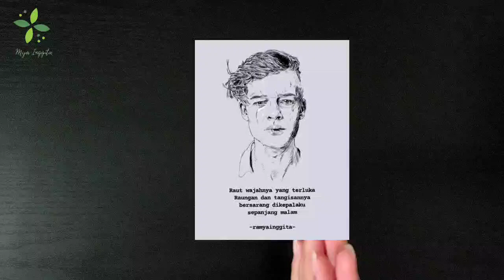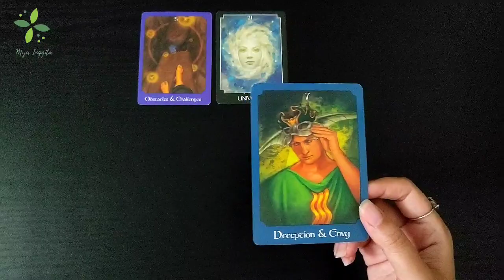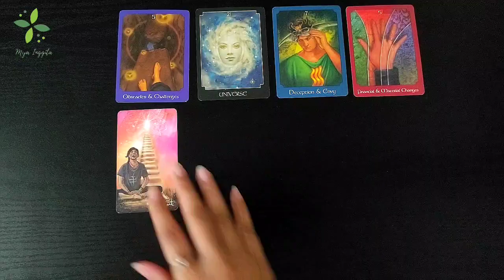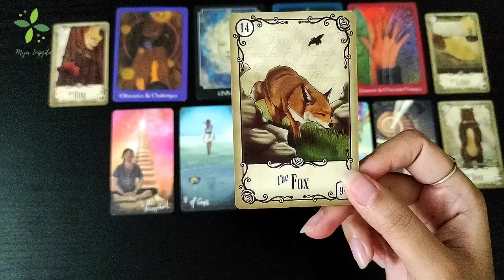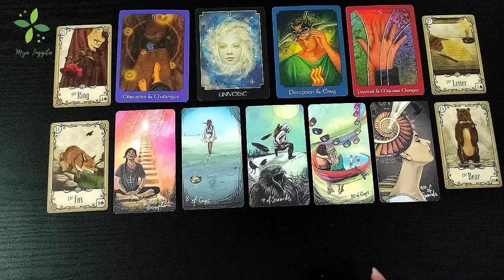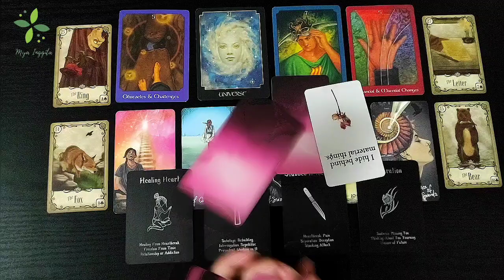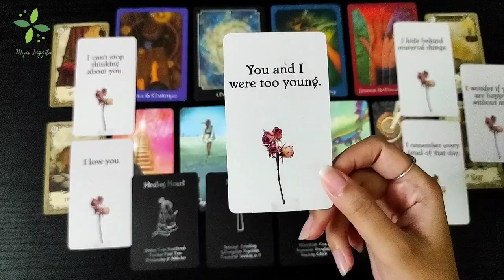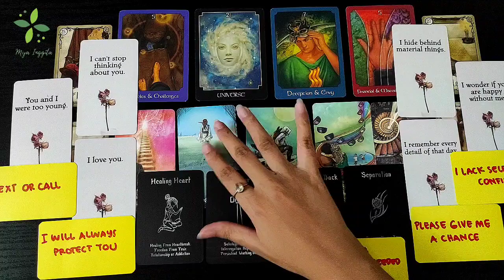ALASAN DIA DATANG DAN PERGI | BUKAN PILIH KARTU TAROT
✨ Hai guys..
Salam kenal Aku Mya..
Aku seorang Tarot Reader, Astrologer, Numerologist, dan Penulis yang menggunakan pendekatan Esoteric Healing dan Global Learners dalam tarot dan hasil-hasil karyaku.
Aku bekerja sehari-hari sebagai HR - People Development di sebuah perusahaan.
Karena pada dasarnya passionku untuk membantu dan mengembangkan diri orang lain.

Semoga channelku ini bisa membantu dan menghibur kalian semua ya.. selamat menikmati 😇

🌍 PERSONAL READING SERVICES :
~ PAKET WA ( 1 Picture + Voice Recording )
1) PAKET WA 1 : Rp 40.000 - [1 pertanyaan] 5 menit  (max 3x24 jam)
2) PAKET WA 2 : Rp 75.000 - [2 pertanyaan] 10 menit  (max 3x24 jam)
3) PAKET WA 3 : Rp 110.000 - [3 pertanyaan] 15 menit (max 3x24 jam)
4) PAKET WA SPECIAL : Rp 150.000 - [1 pertanyaan] 5 menit  (max 1x24 jam)

~ PAKET VIDEO ( Link Video Private ) :
1) PAKET VIDEO : Rp 175.000 - [3 pertanyaan] 15 menit (max 3x24 jam)
2) PAKET VIDEO SPECIAL : Rp 215.000 - [3 pertanyaan] 15 menit  (max 1x24 jam)

🚫 Syarat pertanyaan : Tidak mengenai MISTIK, POLITIK, KESEHATAN dan hal-hal diluar kewajaran/merugikan orang lain

Mohon dapat dinikmati dengan bijak.